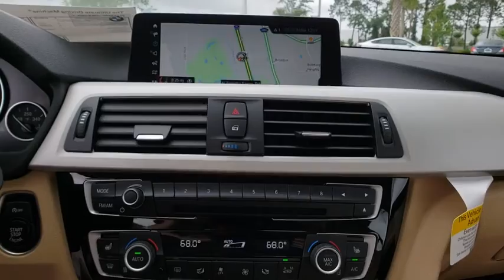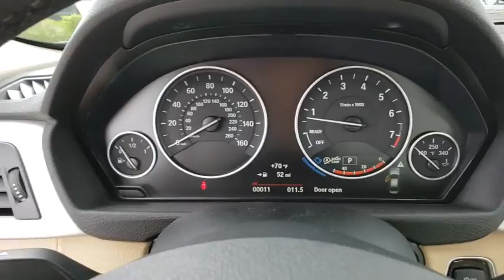2018 BMW 3 Series Daytona, Palm Coast, Port Orange, Ormond Beach, FL NU93502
2018 BMW 3 Series 320i - Stock#: NU93502 - VIN#: WBA8E1G52JNU93502

1050 N Tomoka Farms Rd

Navigation, Heated Seats, Moonroof, Back-Up Camera, iPod/MP3 Input, Rear Air, CONVENIENCE PACKAGE , TRANSMISSION: 8-SPEED AUTOMATIC W/STE. ACTIVE BLIND SPOT DETECTION, PREMIUM PACKAGE. EPA 35 MPG Hwy/24 MPG City! CLICK ME!WHY BUY FROM FIELDS BMW?There are many reasons why people visit Fields BMW of Daytona from the Daytona Beach, Ormond Beach, Port Orange, Palm Coast, Deland, Jacksonville and St Augustine, Florida areas for a used car in Daytona Beach. One reason is our selection of quality sought-after pre-owned vehicles. The second is our commitment to our customers. At Fields BMW of Daytona we don't believe in gimmicks, just good cars and great people.OPTION PACKAGESPREMIUM PACKAGE Heated Front Seats, Navigation System, Remote Services, Advanced Real-Time Traffic Information, Instrument Cluster w/Extended Contents, SiriusXM Satellite Radio, 1 year All Access subscription, Comfort Access Keyless Entry, Lumbar Support, CONVENIENCE PACKAGE Storage Package, Auto-Dimming Rearview Mirror, Universal Garage-Door Opener, Auto-Dimming Interior & Driver Exterior Mirrors, Moonroof, Power Front Seats, ACTIVE BLIND SPOT DETECTION, TRANSMISSION: 8-SPEED AUTOMATIC W/STEPTRONIC (STD).EXPERTS RAVEKBB.com's review says If you're seeking a midsize-performance sedan with an unquestioned reputation for performance, quality, luxury and safety, the 2018 3 Series from BMW checks all the right boxes..Fuel economy calculations based on original manufacturer data for trim engine configuration.
CONVENIENCE PACKAGE  -inc: Storage Package  Auto-Dimming Rearview Mirror  Universal Garage-Door Opener  Auto-Dimming Interior & Driver Exterior Mirrors  Moonroof  Power Front Seats,PREMIUM PACKAGE  -inc: Heated Front Seats  Navigation System  Remote Services  Advanced Real-Time Traffic Information  Instrument Cluster w/Extended Contents  SiriusXM Satellite Radio  1 year All Access subscription  Comfort Access Keyless Entry  Lumbar Support,BLACK SAPPHIRE METALLIC,ACTIVE BLIND SPOT DETECTION,Turbocharged,Rear Wheel Drive,Power Steering,ABS,4-Wheel Disc Brakes,Brake Assist,Aluminum Wheels,Tires - Front Performance,Tires - Rear Performance,Heated Mirrors,Power Mirror(s),Integrated Turn Signal Mirrors,Rear Defrost,Intermittent Wipers,Variable Speed Intermittent Wipers,Rain Sensing Wipers,Power Door Locks,Daytime Running Lights,Automatic Headlights,Headlights-Auto-Leveling,Fog Lamps,AM/FM Stereo,HD Radio,MP3 Player,Steering Wheel Audio Controls,Auxiliary Audio Input,CD Player,Bucket Seats,Rear Bench Seat,Adjustable Steering Wheel,Trip Computer,Power Windows,Leather Steering Wheel,Keyless Start,Keyless Entry,Cruise Control,Climate Control,Multi-Zone A/C,Rear A/C,Premium Synthetic Seats,Driver Vanity Mirror,Passenger Vanity Mirror,Driver Illuminated Vanity Mirror,Passenger Illuminated Visor Mirror,Floor Mats,Smart Device Integration,Bluetooth Connection,Security System,Engine Immobilizer,Traction Control,Stability Control,Front Side Air Bag,Telematics,Tire Pressure Monitor,Driver Air Bag,Passenger Air Bag,Front Head Air Bag,Rear Head Air Bag,Passenger Air Bag Sensor,Knee Air Bag,Child Safety Locks,Back-Up Camera